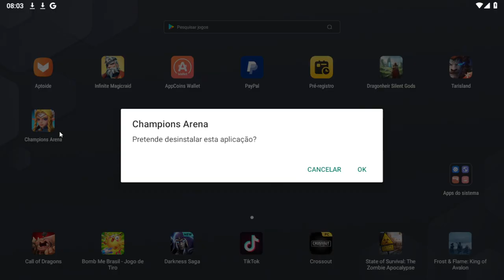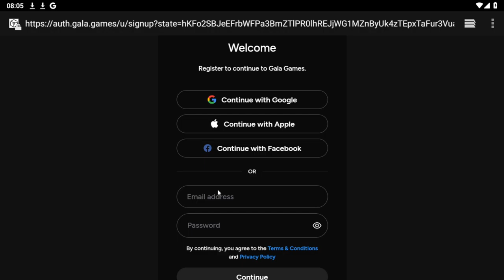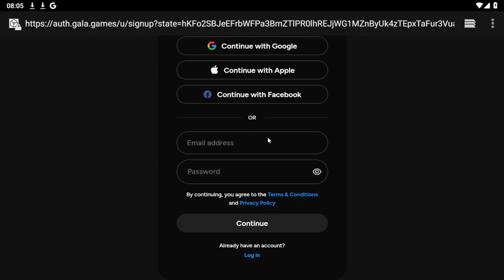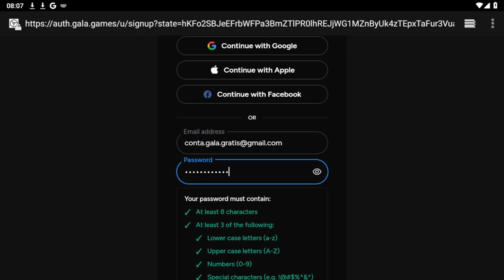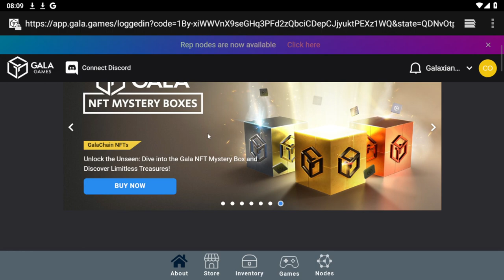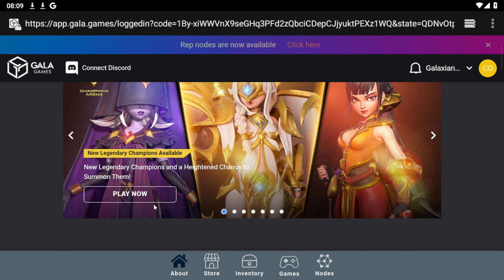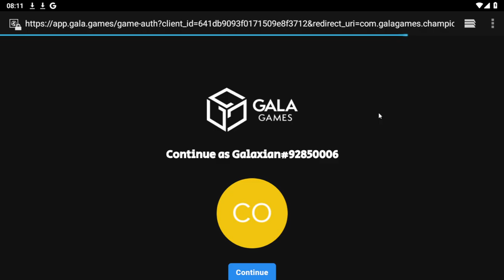Champions Arena - COMO CRIAR CONTA DO ZERO NO MOBILE? PEDIDO DOS INSCRITOS!@GalaGames​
Bem-vindo de volta, pessoal! Hoje temos um pedido especial dos nossos inscritos, e é um desafio empolgante que vou encarar de frente. Estamos criando uma conta do zero em um dos jogos mais épicos da Gala Games, o Champions Arena, diretamente no nosso dispositivo móvel!

Eu sei que muitos de vocês estão ansiosos para mergulhar nesse universo de heróis lendários e batalhas estratégicas, então peguem seus dispositivos, preparem-se e vamos começar essa jornada incrível juntos!

Primeiro, precisamos fazer o básico - criar uma conta no site da Gala Games. É um processo simples, e eu vou guiá-los passo a passo para que todos possam acompanhar. Uma vez que tenhamos nossa conta pronta, é hora de fazer o download do jogo no emulador do dispositivo móvel. Vou garantir que esse processo seja tão tranquilo quanto possível.

Agora, por que começar do zero? Bem, essa é uma oportunidade incrível para novos jogadores entrarem no jogo e para aqueles que já jogam, aprenderem mais sobre o início do jogo e como evoluir rapidamente. Além disso, ao criar essa conta do zero, vou poder explorar estratégias fresquinhas e construir nossa equipe com base no que aprendemos juntos.

Em Champions Arena, as batalhas são épicas e a estratégia é a chave para a vitória. E não se preocupe, pois vou compartilhar dicas e truques ao longo do caminho para garantir que nossa equipe seja a melhor do campo de batalha.

Uma coisa que adoro em Champions Arena é a comunidade engajada. É incrível ver jogadores de todo o mundo se unindo, trocando ideias e construindo estratégias vencedoras. Vamos nos juntar a essa comunidade e fazer parte dessa emocionante jornada de crescimento e aprendizado.

À medida que avançamos nesta nova conta, também vou explorar as diferentes mecânicas de jogo, os modos de jogo emocionantes e as opções de personalização disponíveis. Afinal, Champions Arena é um jogo de heróis, mas também é sobre criar sua própria lenda.

Estou animado para ver como essa nova conta se desenvolve e como nossa equipe evolui ao longo do tempo. Espero que esta série seja uma fonte de inspiração e aprendizado para todos vocês que desejam começar sua própria jornada em Champions Arena.

Então, se você está pronto para começar essa aventura épica, não perca um único episódio desta série. Certifique-se de se inscrever, ativar as notificações e deixar seus comentários e sugestões. Vamos criar uma comunidade forte e nos tornar verdadeiros campeões!

Preparem-se, meus amigos, porque essa jornada está apenas começando, e estamos prestes a conquistar os campos de batalha de Champions Arena! Junte-se a mim enquanto criamos nossa conta a partir do zero, aprendemos as mecânicas do jogo e exploramos todos os segredos deste mundo fantástico. Vamos lá, é hora de nos tornarmos verdadeiros campeões!

✦  Torne-se um apoiador do Canal, fazendo uma doação ✦